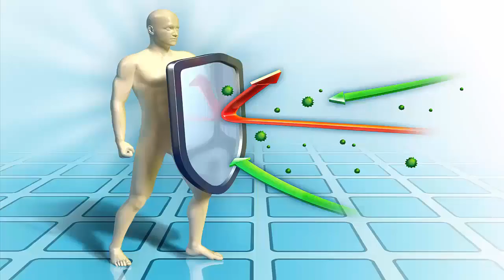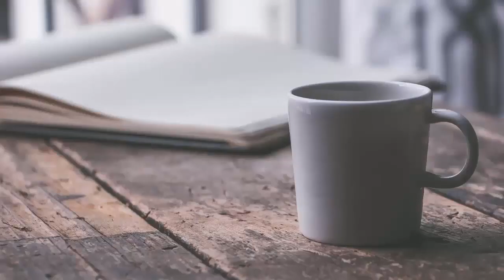Meu Médico Revelou esses Segredos do CRAVO DA ÍNDIA Comecei a mastigar, estou espantado com o efeito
Comecei a Mastigar CRAVO DA ÍNDIA todos os dias, meu médico me ensinou e você vai me agradecer quando eu te contar isso Então fica comigo até o final do vídeo para descobrir os incríveis benefícios do Cravo da Índia para a saúde.